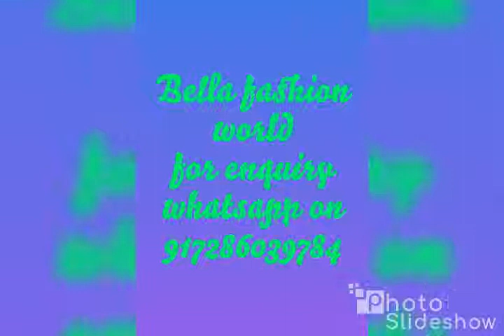aura silk \silk saree trendy collection\cotton silk \Latest party wear sarees 2018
hi. Welcome to bella fashion world
latest party wear sarees dresse dress materialsdimade kurties ,re trendy collection
full saree  of heavy silk with heavy embroidery and jari work handwork embroidery.beautiful mayur pankh designes
for order and price whatsapp on given number.
New 2018 Arrival Aura Silk Saree With Blouse || Latest designer soft Aura Silk Saree With Blouse
bridal silk saree blouse designs,
pothys wedding sarees,
pattu sarees colour combinations,
fancy sarees designs
fancy sarees photos
fancy saree draping
fancy sarees latest
fancy saree wearing
fancy saree blouse designs aura silk sarees